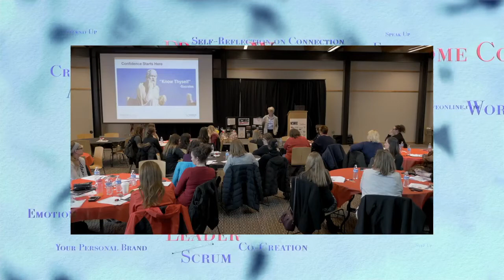WorkLife for Women